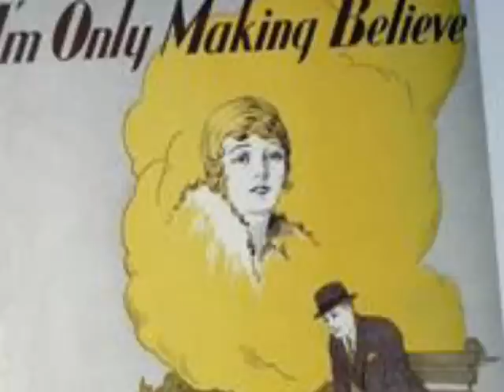1920s Music of Welcome Lewis - I'm Only Making Believe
Welcome Lewis - I'm Only Making Believe
recorded 9/18/1929